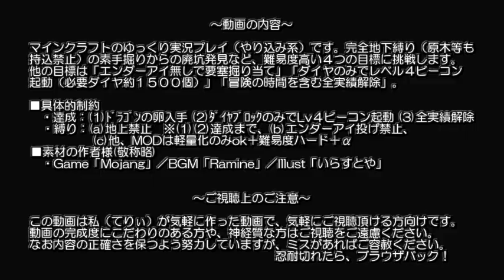【マインクラフト】地上なんて無かった 第126話【ゆっくり実況】There was no ground part126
冬風邪が長引いてしまい遅れました。３８枚目終了までのメガタイガ探索回です。あと、企画１周年超えました。
マインクラフトのゆっくり実況プレイです。完全地下縛りの素手プレイから４つの困難な目標に挑みます。

風車型ブランチマイニング「地下縛り編」です。キーワードは「自由に気ままに」。
・ツルハシも松明も無しで廃坑を掘り当てて、木材調達。
・エンダーアイ無しで要塞を掘り当てて、エンダードラゴン討伐。
・ダイヤを1,476個集め、ビーコン用ピラミッド構築。
・地上解禁後、冒険の時間を含む全実績解除。
■具体的制約
・達成：(1)ドラゴンの卵入手、(2)ダイヤブロックでレベル４ビーコン起動、(3)全実績解除
・縛り：(a)地上禁止 ※(1)(2)達成まで、(b)エンダーアイ投げ禁止、(c)他、MODなし＋ハード＋α

This Minecraft playing video is a series to branch mining by my technique in underground constraint. Freedom, and dropping in on the way...
Objectives (1) the egg of Dragon (2) the beacon of level 4 made of only diamond blocks (3) all achievements. Constraint content (a) generated structures on the ground prohibited (b) to throw the ender eye prohibited, until (1) and (2). Thank you for understanding my poor English.